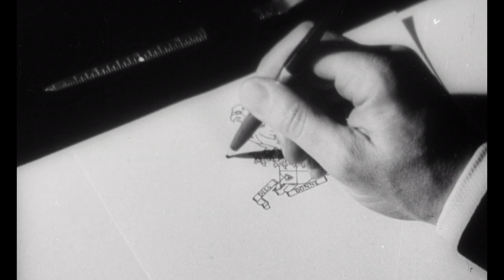Eye of the Devil (1966) ORIGINAL TRAILER [HD]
Directed by J. Lee Thompson. With David Niven, Sharon Tate, Deborah Kerr.

AKA:
13
Az ördög szeme
Cerimonia per un delitto
Det djävulska ögat
Det onde øye
Det ondes magt
Die schwarze 13
Die schwarze Dreizehn
Djevelens øye
El ojo del diablo
El signo del diablo
Het oog van de duivel
L'oeil du malin
Le mystère des 13
Le mystère des treize
O Olho do Diabo
Ochiul diavolului
Oko diabła
Pahan silmä
Ta 13 matia tou Satana
Глаз дьявола
Окото на дявола